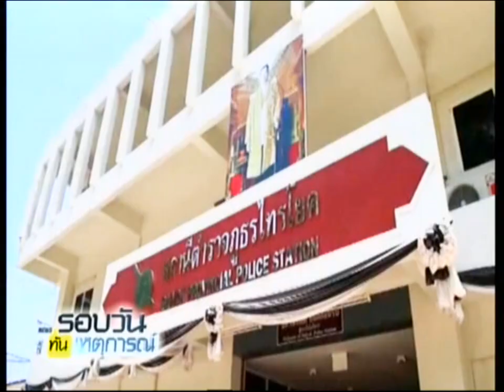กำนันใจเด็ดดวลปืนหนุ่มขึ้หึงรับทราบข้อกล่าวหา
08/05/2017 กำนันใจเด็ดดวลปืนหนุ่มขึ้หึงรับทราบข้อกล่าวหา